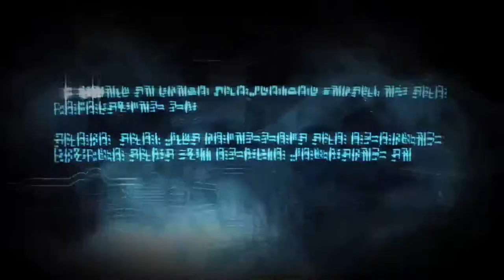Transformers War for Cybertron (Part 2)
Megatron sends the Seekers to reactivate the ancient Energon Bridge that will produce new Dark Energon. After encountering Autobot security probes, strange jellyfish-like life forms, and fighting legions of Autobot defenders things get dicey, however, if they succeed. They will start the full scale assault on Iacon, the autobot Capital.

Part 2 of my favourite series to record so far.